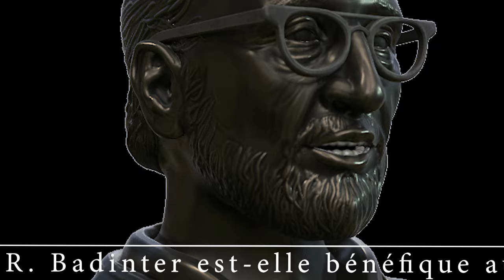Maurice a dit "L'oeuvre de Robert Badinter est-elle bénéfique aujourd'hui ?"